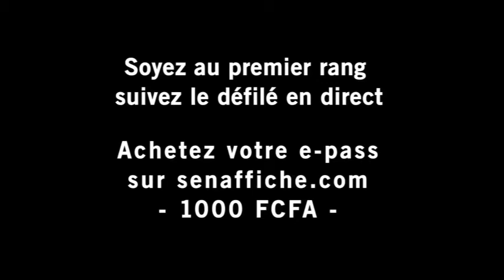DFW 2020 FORET DE BAOBAB